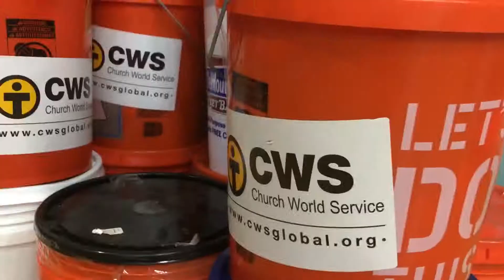Supply drive at Belville Elementary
Schools through Southeastern NC are getting creative about feeding students after Hurricane Florence